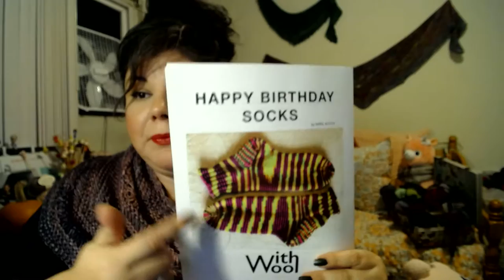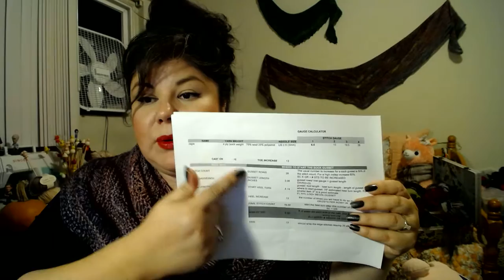Vlogoweenie Pumpkin Socks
I dub thee Pumpkin Socks after I recorded the video because I just realized these socks are for my punkin.  I love you punkin!